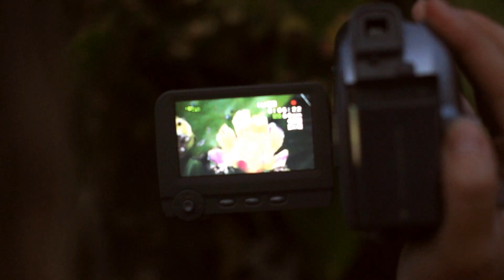Pageants - Cacti for Clothes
Official music video for 'Cacti for Clothes' by Pageants, off of their debut album 'Forever.'

Shot by Devin O'Brien and Rebecca Coleman in Long Beach, CA.